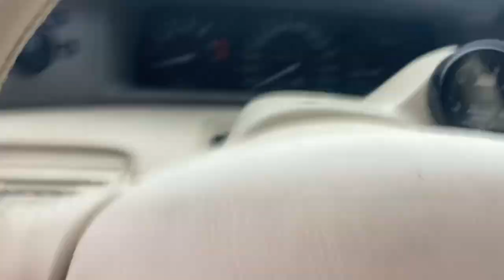Mark 8 backkk!!! updates and plans for the 8 ball